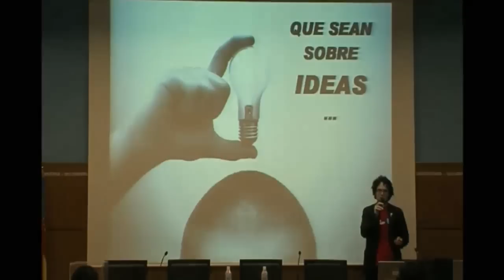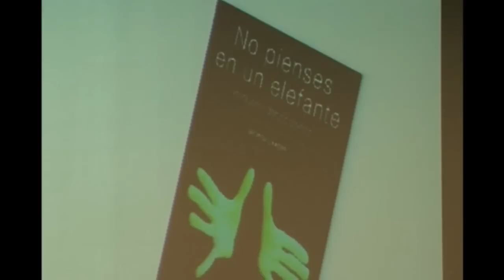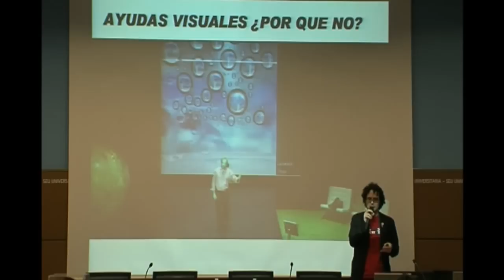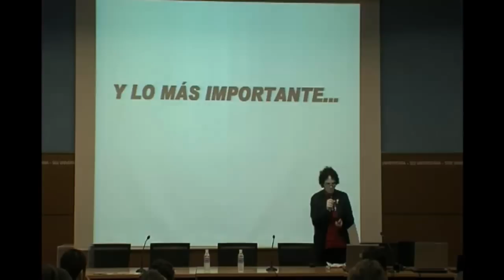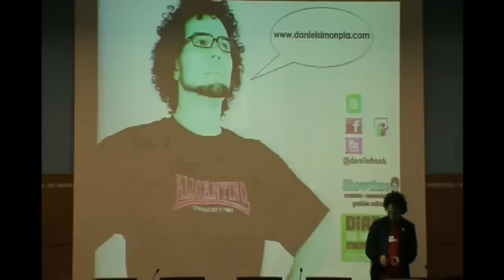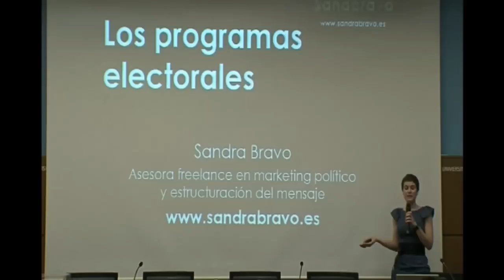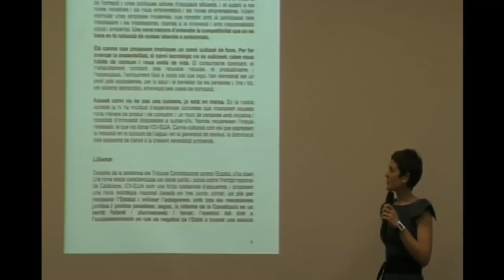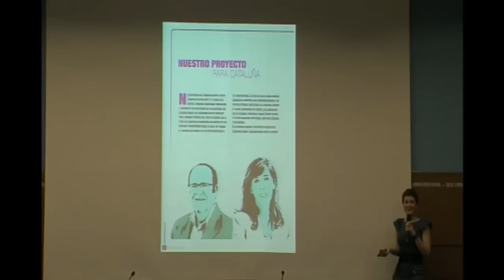Maratón de Comunicación Política 26/02/11 - 4 / 9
Video de la jornada de Comunicación Política desarrollada el sábado 26 de febrero de 2011 en la Sede de la UA en Alicante. -- Recorded live on Justin.tv